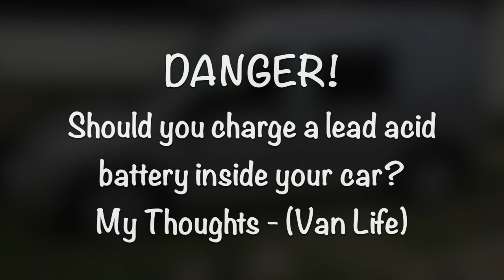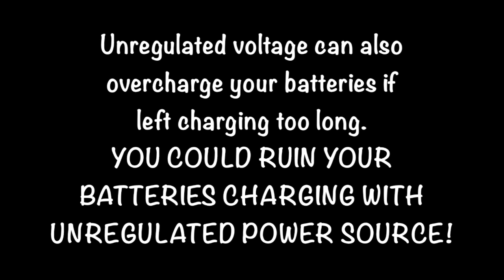Lead Acid Batteries: The Hidden Dangers of Charging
Lead Acid Batteries: The Hidden Dangers of Charging - I have had a few questions about using a lead acid battery in a van and battery box venting. This caused me to do more research into this subject. I share a little about what I have learned. I also talk about some concerns if you choose to use a lead acid battery inside your van and your living space. Please, if you have concerns about this subject, do some research and make your decision based on your knowledge and needs. Enjoy!
DANGER Charging a lead acid battery in the Ford Transit Connect Camper Conversion

Renogy Solar
100W 12V Monocrystalline Solar Starter Kit w/Wanderer 10A Charge Controller
12V 100Ah Deep Cycle AGM Battery w/ Battery Box

Security-01 2 Packs 80mm by 80mm by 25mm 8025 12V DC 0.20A Ball Bearing Brushless Cooling Fan
80mm Black Fan Grill (2 Pack)
SeaLux Universal Heavy Duty 360 degree Seat Swivel Base Mount Plate
Custom Accessories 10242 Auxiliary Twin Power Outlet